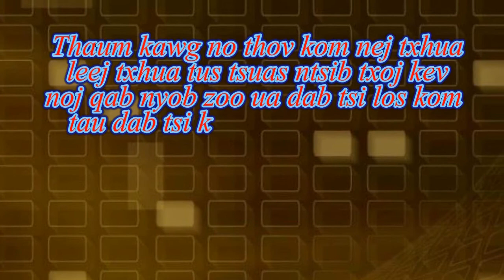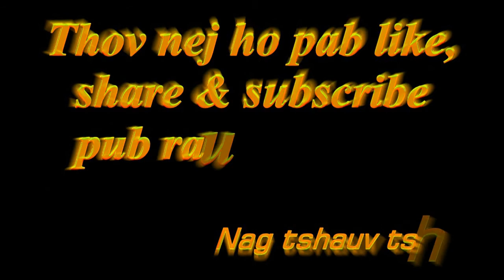Tshuaj zoo plhu dawb plhu du plhu tshiab zoo nkauj zoo nraug 12 Jan 2019